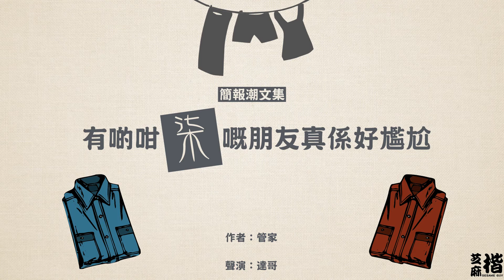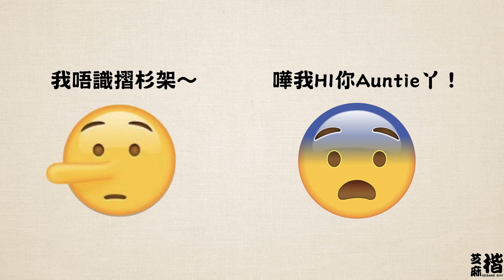【簡報潮文集】有啲咁柒嘅朋友真係好尷尬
以PPT形式做的影片
以達哥聲演的二次創作